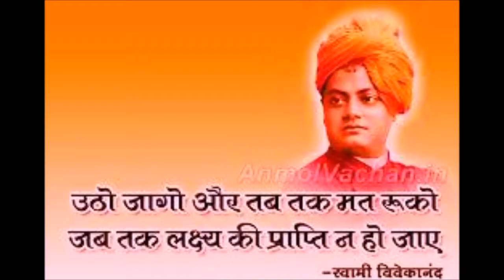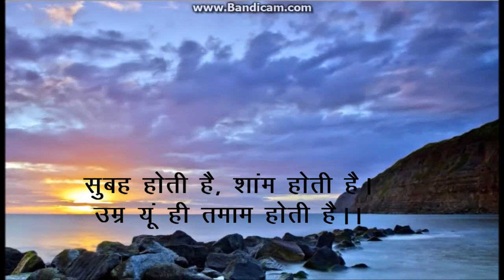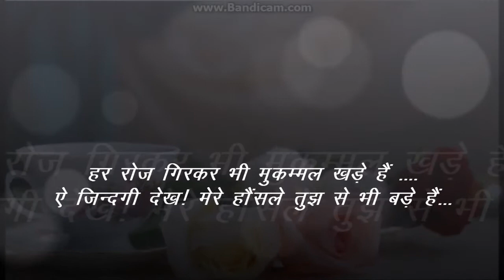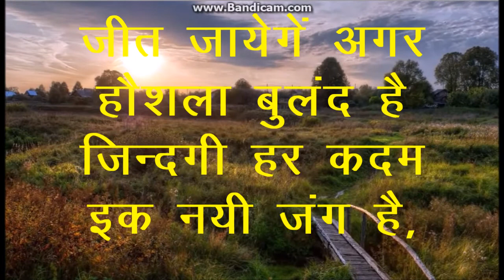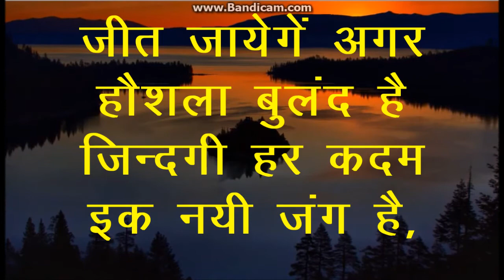STRUGGLE AND SUCCESS : PART OF LIFE